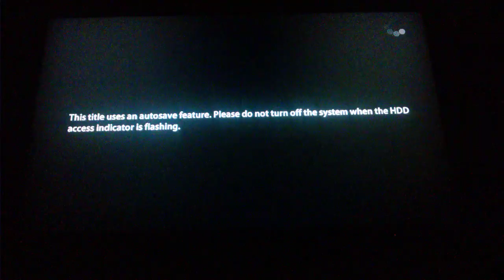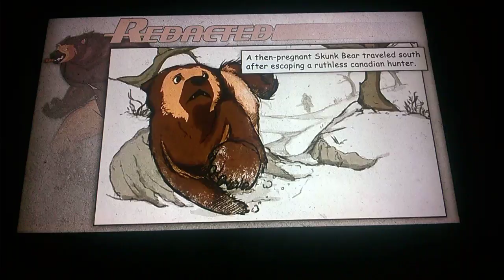hilarious game Dive kick (little gameplay)